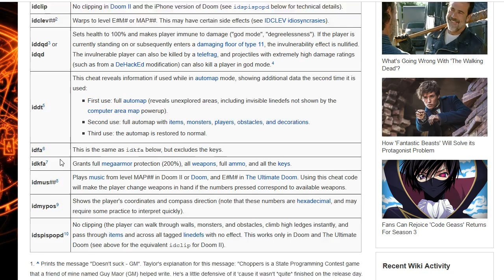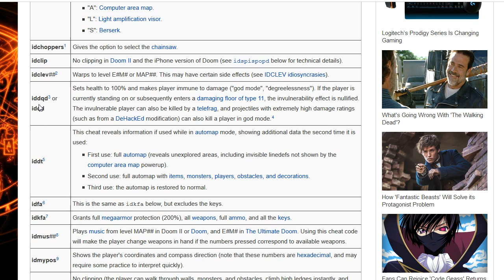VISUALLY CHEATING!!! -DOOM (1993)- Part 9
At least I was honest about it right?IT WAS TOTALLY JUSTIFIED 10000% please dont report me